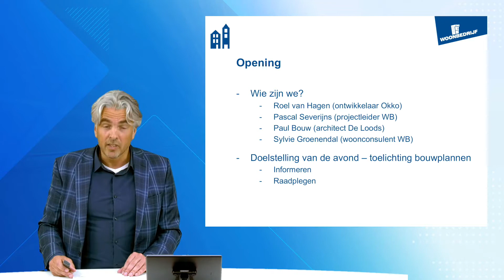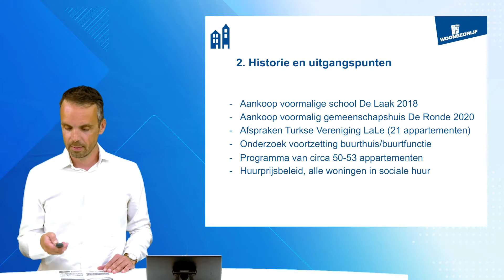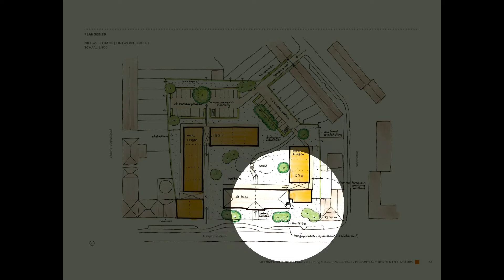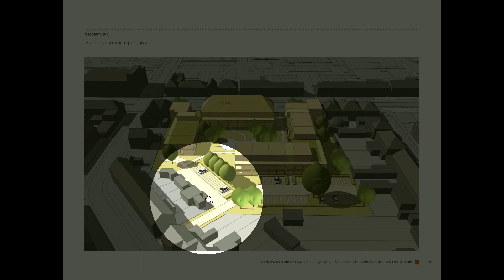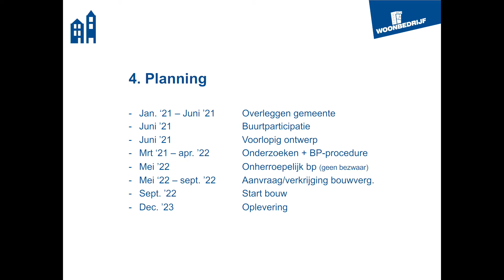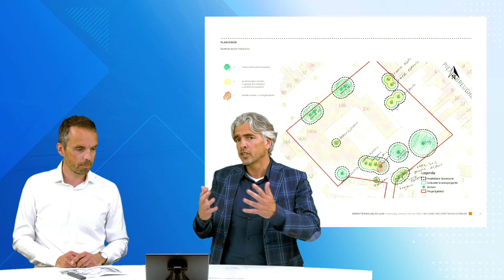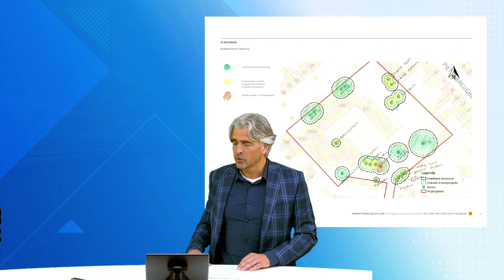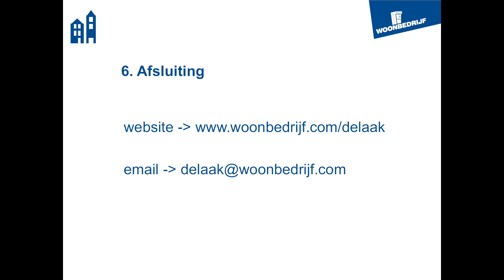Presentatie plannen De Laak door Woonbedrijf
Op 1 juni 2021 heeft Woonbedrijf de plannen voor de vroegere school De Laak en het gemeenschapshuis De Ronde aan de Tongelresestraat in Eindhoven gepresenteerd. Je kunt de presentatie hier bekijken.